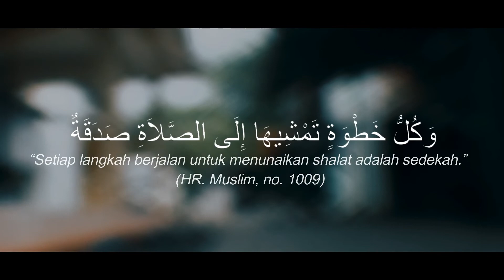Santriman Eps. 1 : Keutamaan Berjalan Menuju Masjid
santriman episode1: Keutamaan berjalan menuju Masjid |Film pendek | Santri Ma'had As-sunnah Pasuruan.